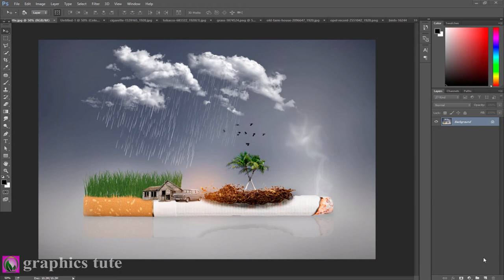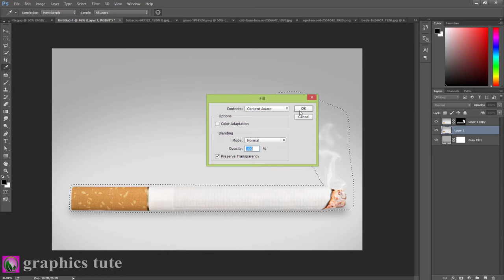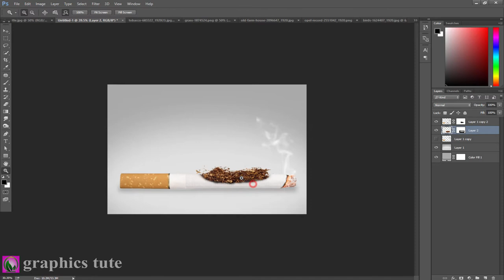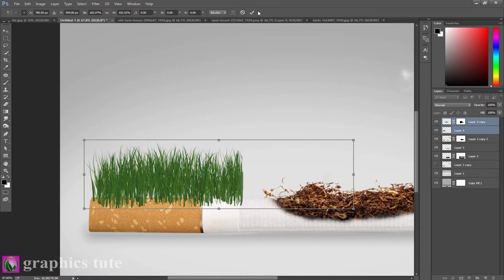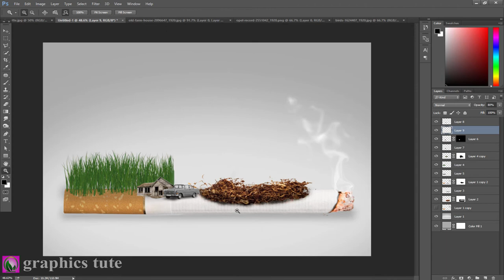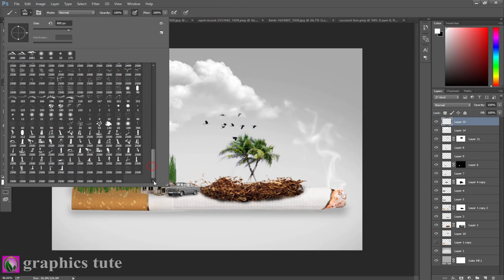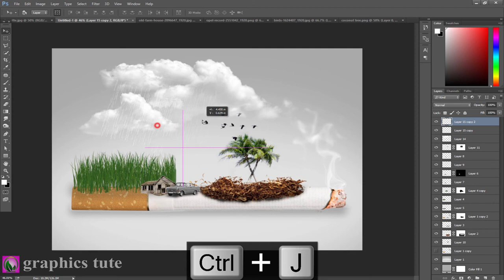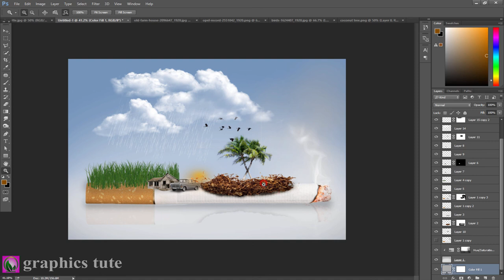Cigarette Photo Manipulation In Photoshop - Concept Art Tutorial - Photo Effect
Project Name-"Cigarette Photo Manipulation In Photoshop - Concept Art Tutorial - Photo Effect"

This is a photo composition tutorial named "Cigarette  Photo Manipulation In Photoshop ". It is a fantastic photo manipulation artwork.In this video you will learn how to create that type of photo effect artwork.I create the photo manipulation work with the help of Adobe Photoshop CC.I think this tutorial will help Photoshop beginners to create so many amazing photo effect artworks.

* Cigarette Photo Manipulation In Photoshop
* how to adjust image in Photoshop
* 3d effect in cigarette in Photoshop
* how to create light effect in Photoshop